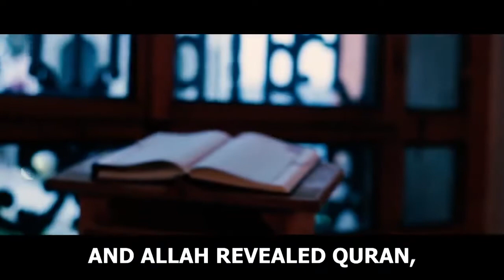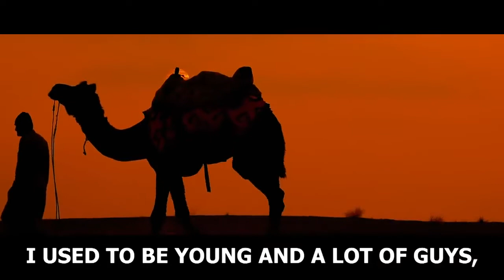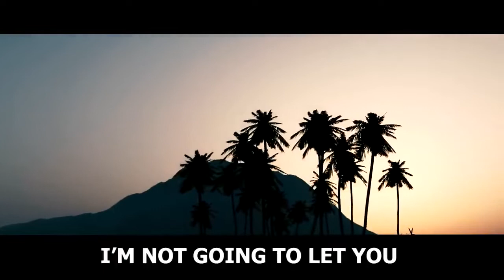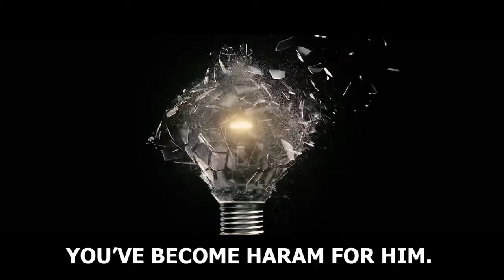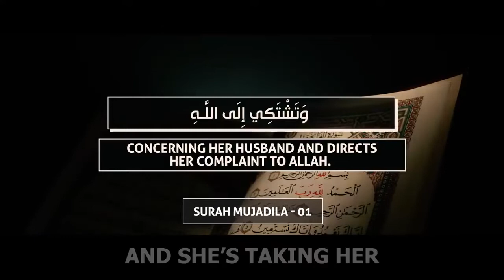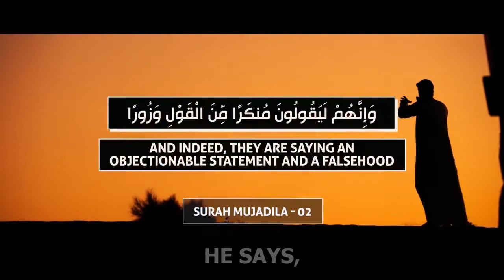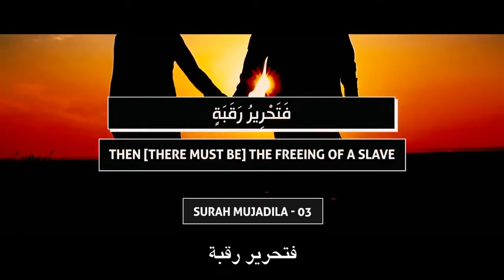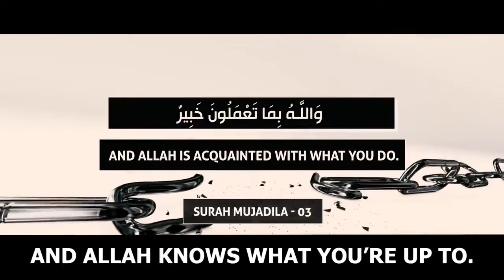❌what Allah(swt) has warned ?❌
Allah(swt) has warned about this major problem. Don’t do this with your wife-Marriage problems.